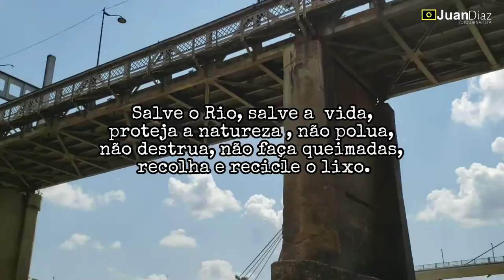Fotojornalista acreano mostra em vídeo e fotos, poluição no rio Acre em Rio Branco; Veja